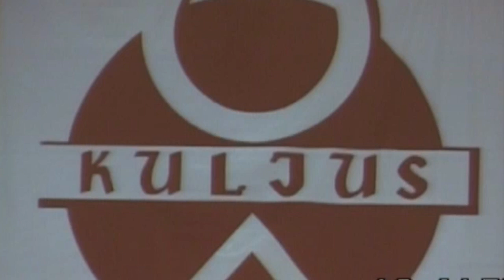Kosjamäng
Tantsu esitab TA Kuljus Sillamäel 29.novembril 2008